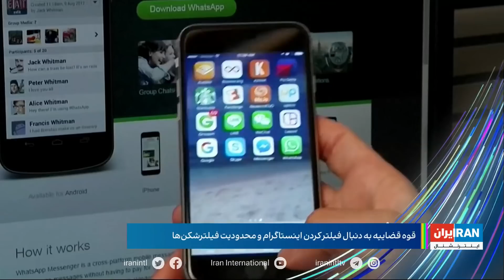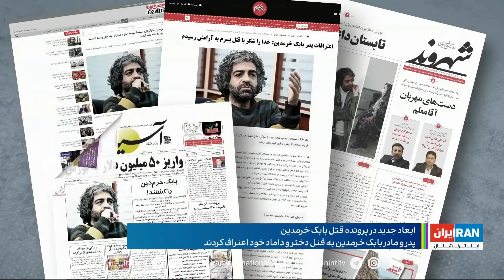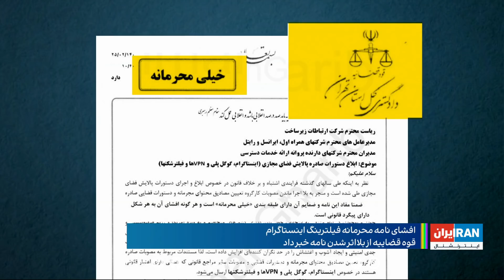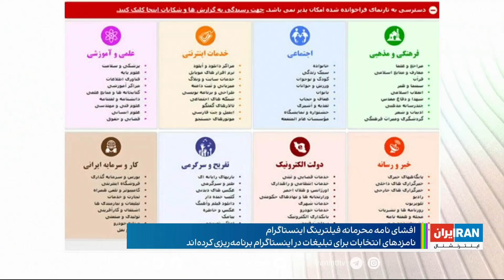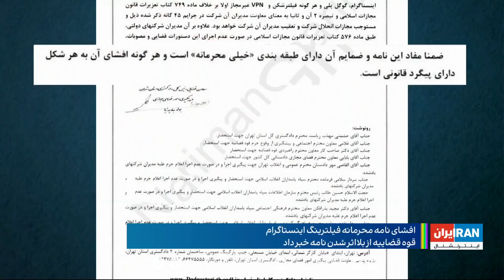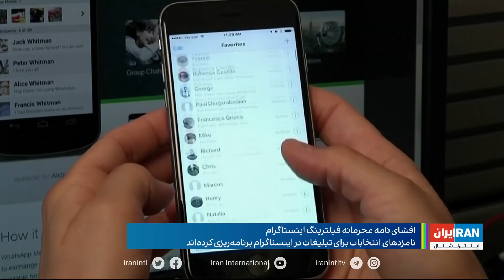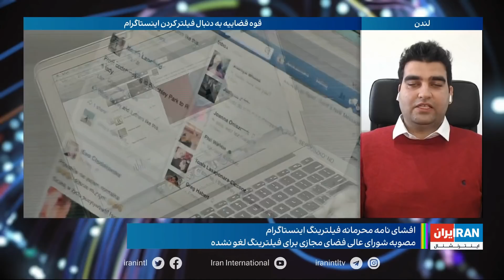امروز: کشتند و پشیمان هم نیستند، ابعاد جدید و هولناک پرونده قتل بابک خرمدین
قوه قضائیه عقب نشینی کرد و می گوید قصد مسدود سازی اینستاگرام را ندارد
ناکامی تلاش های بین المللی برای برقراری آتش بس میان اسرائیل و نوار غزه
چهارمین نشست شورای امنیت بدون نتیجه ماند / آمریکا با صدور قطعنامه علیه اسرائیل مخالفت کرد
آنجا که زبان وا می ماند و موسیقی ادامه می دهد
گفتگوی اختصاصی با بومبای جایاشری خواننده نامزد جایزه اسکار درباره همکاری مشترکش با احسان مطوری
روز جهانی زنبور